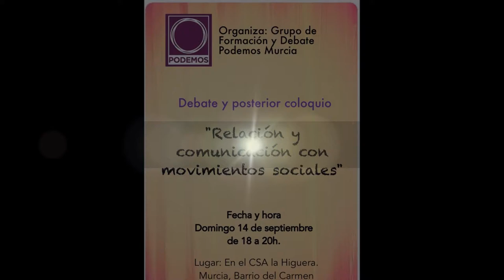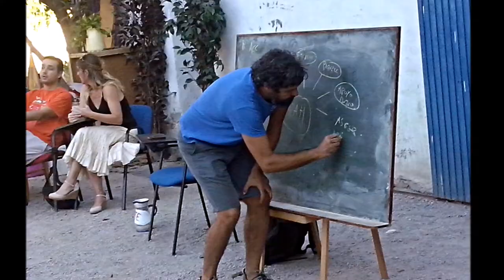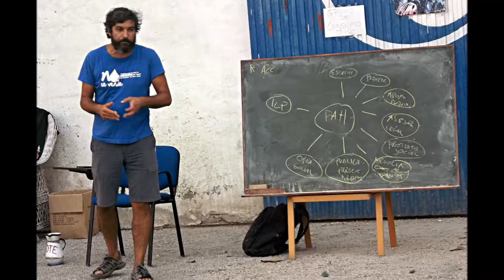Relación y comunicación con los movimientos sociales - Podemos Formación y Debate - Murcia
14/09/2014
Murcia - España - Spain
Está pasando...